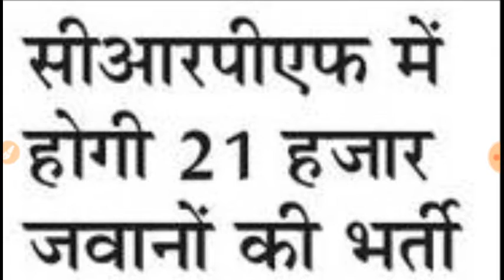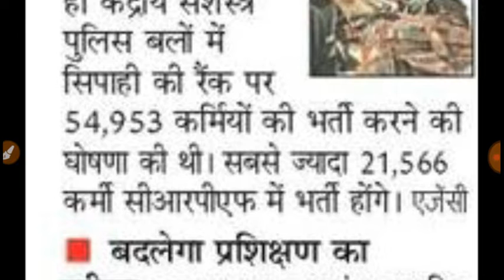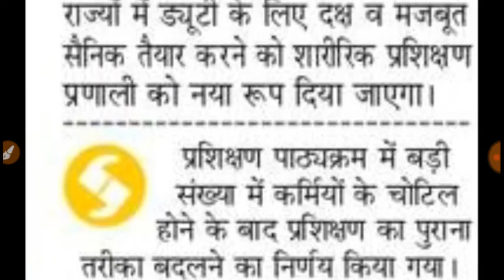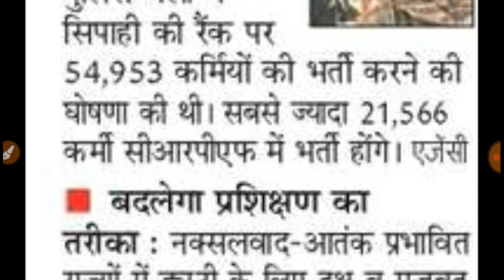Most Important News@CRPF 2018--CHANge training system